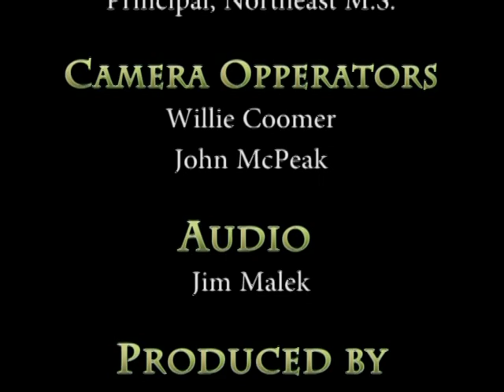Northeast Middle School News Video - April 2013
Middle School Consolidation: Northeast Middle School Principal Jeff Jaster updates the middle school consolidation process, including upcoming student events.  This is important information for all 2013-14 NMS and JMS students and families.